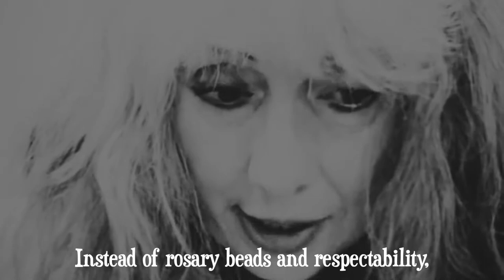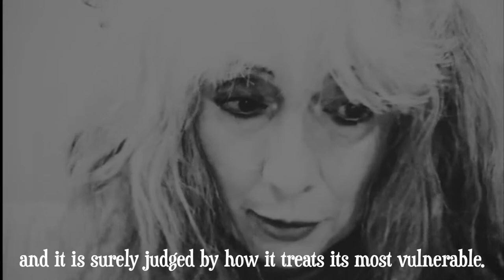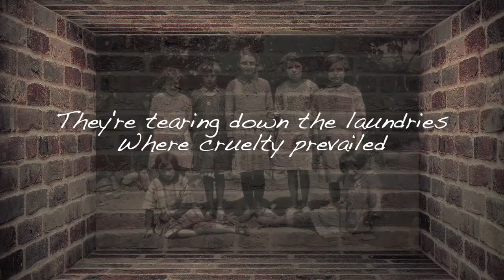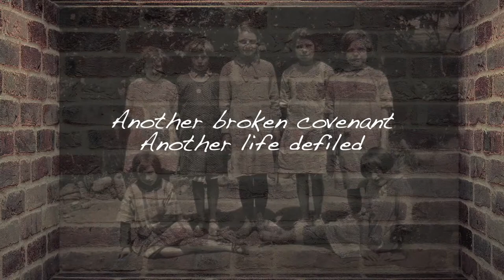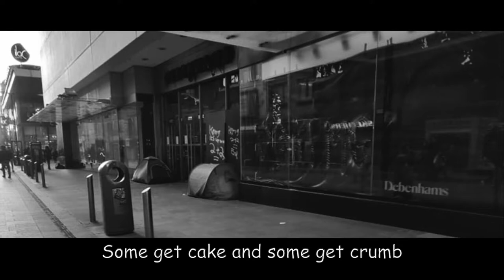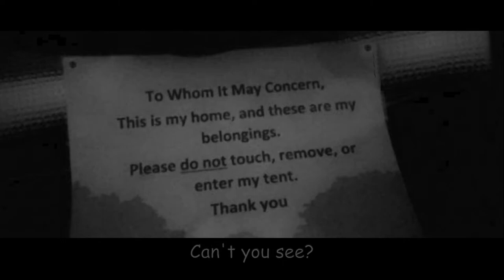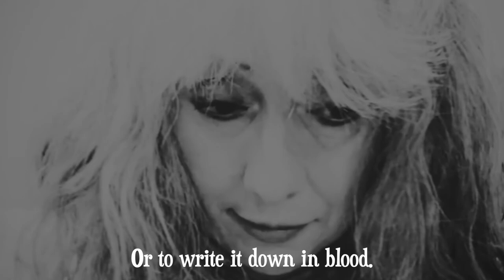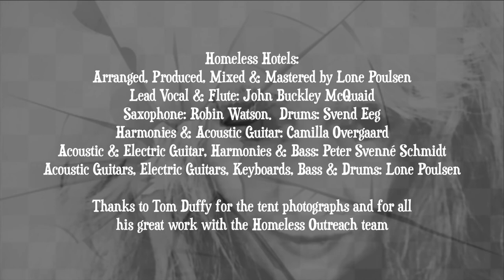THE CRACKED LOOKING GLASS - A Film by Trudy Hayes and John Buckley McQuaid.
ICC Digital is so proud to bring you this powerful and evocative film, “The Cracked Looking Glass” by Trudy Hayes and John Buckley McQuaid.

This creative montage combines haunting social commentary, spoken by a ghostly looking Hayes, with Buckley McQuaid’s sublimely beautiful, but hard-hitting songs. Woven together with melancholic black and white footage and animation, what emerges is a mesmerisingly chilling film which challenges the onset of social injustice and the actions of the Catholic Church in Ireland over the past 50 years.

This a remarkable collaboration between Hayes and Buckley McQuaid, two deeply-gifted critical creative artists, who will not be silenced and who refuse to look away.

Hayes and Buckley do not flinch as they hold up the mirrors of injustice across a swathe of darkness that surround the stories of the Magdalene Laundries, the Tuam babies, and the daily sights of the homeless people in search of food and shelter.

About Trudy Hayes:

Trudy is an author, playwright, journalist and occasional performer.
Her stories have been widely published and anthologised and have been broadcast on RTE. She was nominated for a Hennessy short story award.

Her play "Out of My Head" was nominated for the Stuart Parker  Theatre Award, and her plays have been staged in the Dublin and Belfast fringe theatre festivals. More recently, she was included  in a staging of new work at the Pavilion Theatre by Fishamble Theatre Company

She is the author of "The Politics of Seduction," a treatise on sexual politics.

As a journalist she has written for most Irish newspapers and wrote a humorous column for the Sunday Independent.  She recently had a poem included in an anthology of translations of Cuban poetry, edited by Ronan Sheehan.

Trudy is enraged by injustice, and what she sees as the betrayal of the ideals of 1916 in her country.

About John Buckley McQuaid

John Buckley McQuaid is a Musician, Singer/Songwriter, Lyricist, Fairy Tale Author, Painter, Illustrator, Photographer and Video-maker.
Born in Dublin and based in Denmark, John Buckley McQuaid played his first paid gig at the Foxrock Folk Club in 1969.
He has been a full-time professional musician since 1979, performing at countless Clubs, Libraries, Art Museums, Theatres, Schools, Prisons and Festivals all over Europe. He has travelled extensively from New York to Tokyo, from Madrid to Berlin and writes daily.
Much of his writing contains social commentary, challenging the prevalent general apathy. His sixth album, “This Is Where I Keep My Dreams” released in 2021, is a collection of 12 original songs about Ireland, addressing such issues as the Magdalene Laundries, Vulture Funds and the Diaspora.
His latest single, ‘Homeless Hotels’ was released on the 31st of January this year and is dedicated to the homeless and victims of abuse everywhere and Ireland in particular. He is at present working on his seventh album.
RELEASES: Recorded Pain 1979 Thanks (McQuaid & Thuesen) 1980 Stations In The Sky 1985 Call It Love 1990 No Heroes EP 1998 Valentine’s Days 2017 (E-book containing 29 songs & 29 videos) This Is Where I Keep My Dreams 2021 Homeless Hotels (Single) 2022.